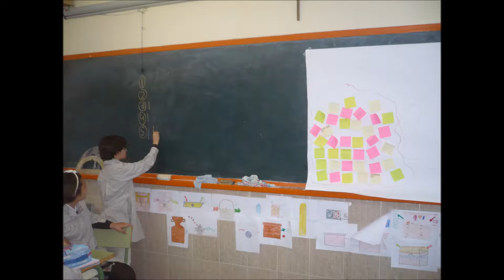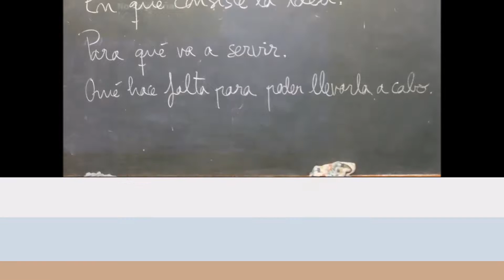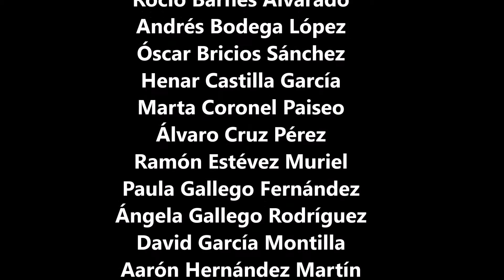DFC España 2016, Mejorando el barrio FET Huelva, Colegio Santa Teresa de Jesús, Huelva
DFC España ha recibido el proyecto Mejorando el barrio FET Huelva de Colegio Santa Teresa de Jesús, Huelva, de Huelva. Así nos cuentan en qué consiste: Después de un recorrido por el histórico “Barrio Obrero”, se detectaron muchas deficiencias y desperfectos que le hace perder belleza y esplendor. Tras varios debates de posibles   soluciones, se decide hacer una carta con las aportaciones y entregársela al presidente de la Asociación de Vecinos, con el ánimo de que sus gestiones hagan realidad un cambio en el barrio y así recuperar la imagen que se merece..
 Tipo de centro: Concertado.
 Grado de los participantes: Primaria.
 Categoría: Diverso.
 Subcategoría: Infraestructura local.
Entrada: 373.